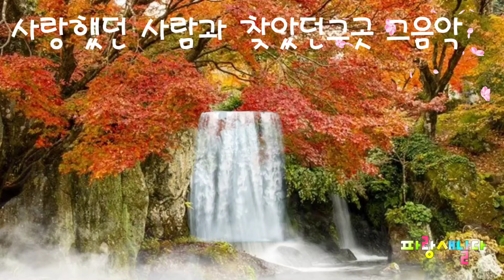223 사랑한 사람과 찾던그곳 그음악